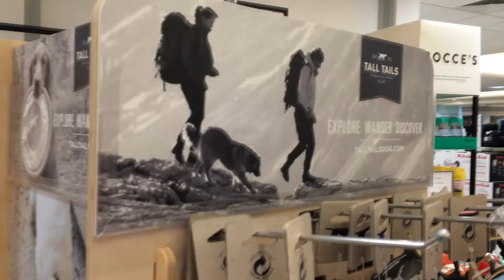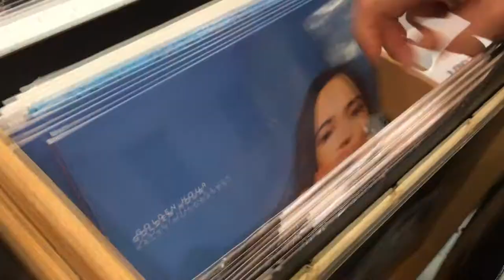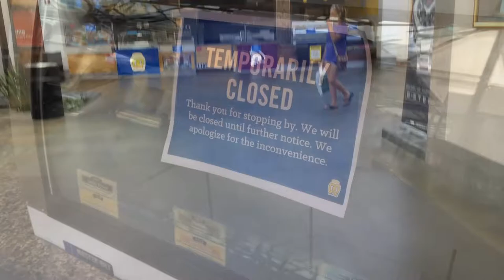Will MALLS SURVIVE the Covid-19 Pandemic? | Oviedo Mall, Florida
Will retail and the malls survive this Covid-19 pandemic? Or is all brick-and-mortar retail doomed?
3:14 Wish Fish! (Feed the fish and make a wish.)
Pumpkin's Instagram!